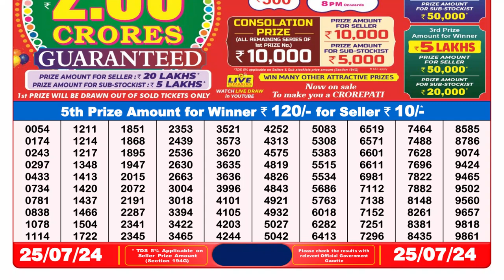🔴Dear Lottery Sambad Live 8pm today 25.07.24 Nagaland State Lottery Result